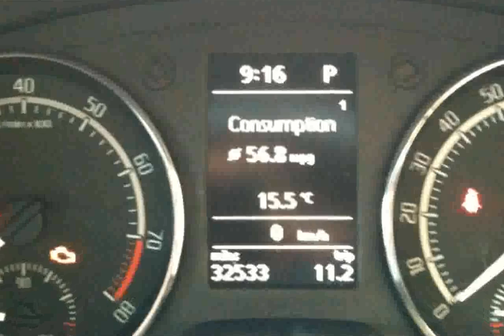Skoda Fabia estate Monte Carlo 1.2 TSI 86PS - 2015